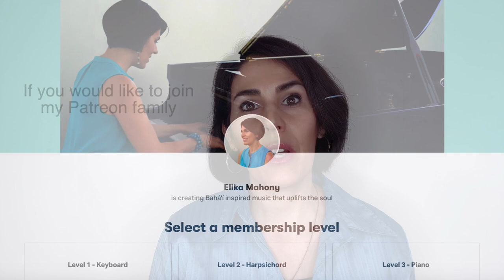New music album in honor of Abdu'l-Baha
In this video, I share some exciting news about how I will be releasing the songs in honor of 'Abdu'l-Baha as we ponder His life and example this coming year.

I will be releasing a song from the writings of Abdu'l-Bahá on the 19th of each month starting from Nawruz until the Day of the Covenant in November 2021.

Patrons will receive each song a few days earlier as a gift download.

Your support will help cover the costs of all the musicians, vocalists, engineers, videographers and studio time.